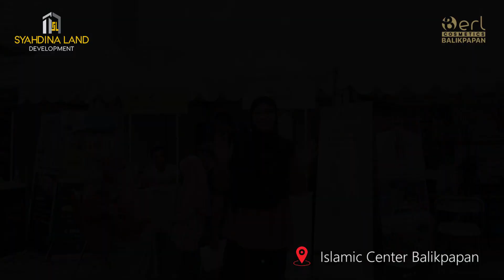Berl Cosmetics Balikpapan || Festival Zona Halal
Hallo Sahabat B-Erl👋🏻

Kali ini B-Erl Cosmetics Ikut serta dalam Festival Zona Halal Balikpapan loh. Yang digelar di Islamic Center Balikpapan👇🏻

🗓️Pada tanggal 4-6 November 2022 😍

Nantikan B-Erl dalam event lainnya yah🤗

📲Facebook:👇🏻 Berl Kosmetik Bppn

Alamat B-Erl:👇
JL. Balikpapan Baru,
Ruko B Erl Cosmeti cs No.62-63, RW.30, Damai,
Kecamatan Balikpapan Selatan
Kota Balikpapan, Kalimantan Timur
76114.

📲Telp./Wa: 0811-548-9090